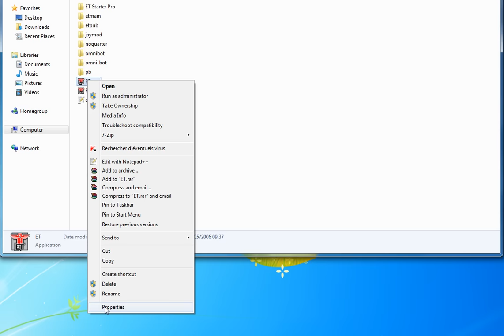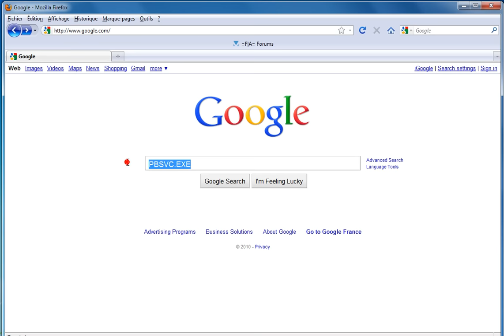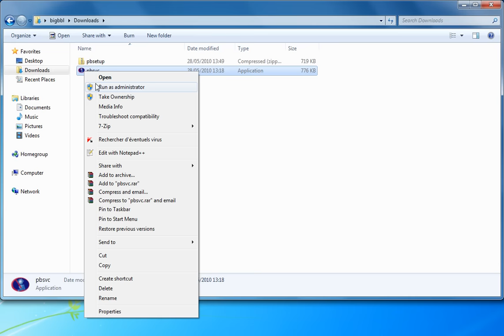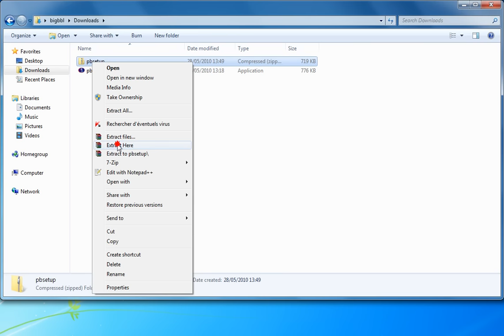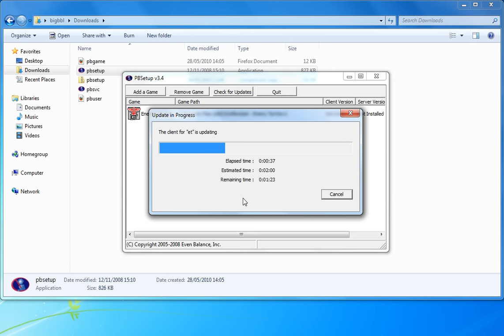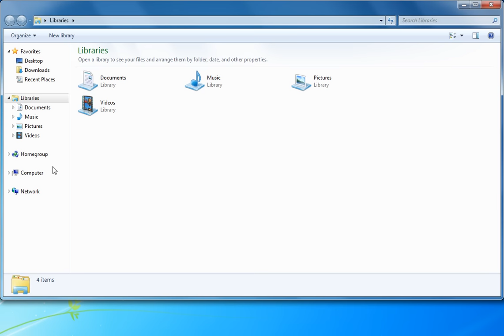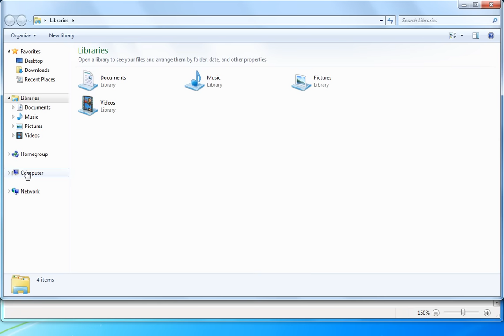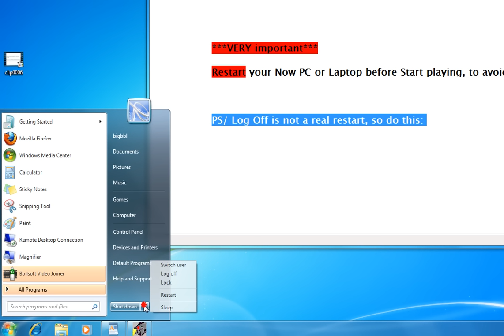Fix Enemy Territory & PunkBuster in Windows 7 or Vista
PunkBuster Kicks/ Errors?  W:ET won't start?This video may help you to Fix and Run Wolfenstein - Enemy Territory and PunkBuster with Vista or Windows 7